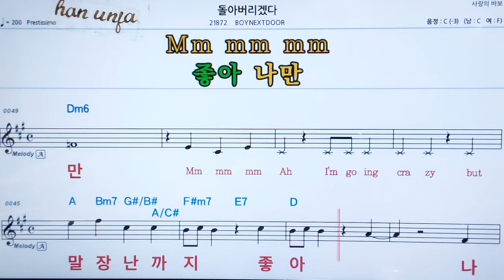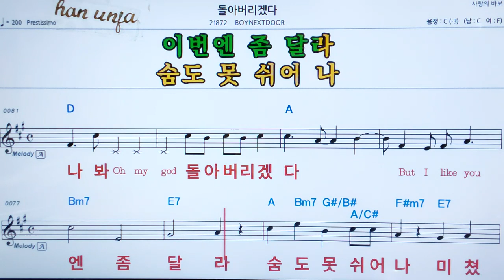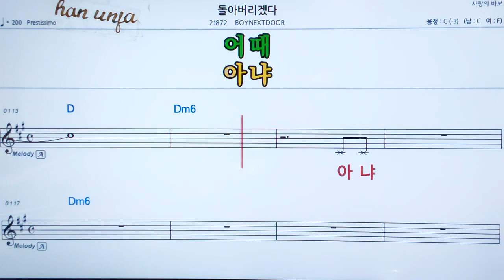💖돌아 버리겠다/Boy next door 👍MR,가라오케 악보 코드 가사 ,Karaoke반주